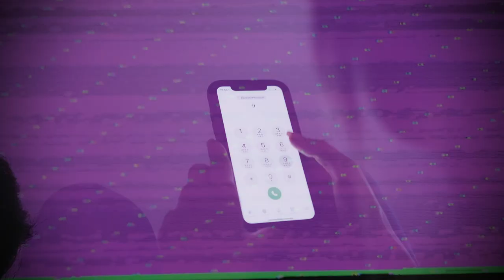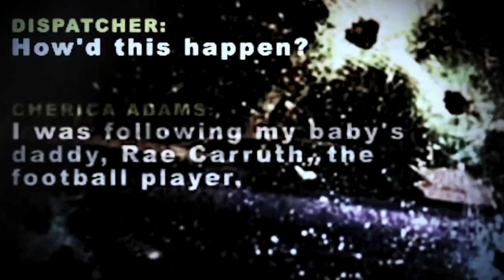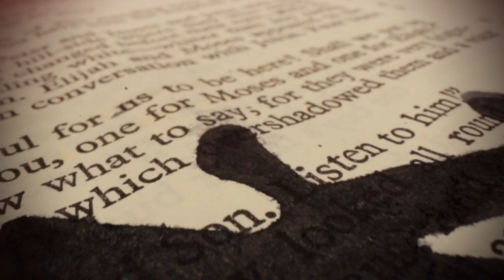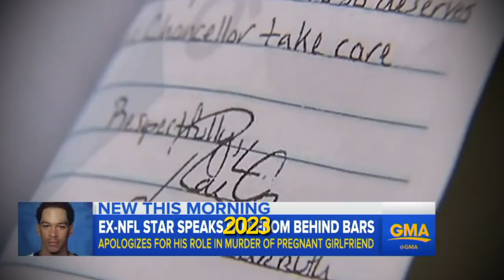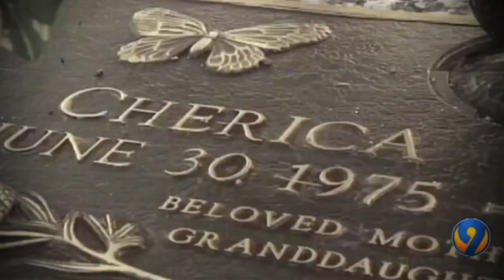The TWISTED Case Of Rae Carruth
It was Tuesday, November 16, 1999, in Charlotte, North Carolina. The 911 call came in shortly before 12:30 a.m. The operator asked the caller whether police, fire, or a medic were needed. The caller, a woman, responded with, "Police. I've been shot. I've been shot". Who was the person behind the call? Was the person really shot?

In today's video we look at The TWISTED Case Of Rae Carruth

Also check out: True Crime Documentaries Marathon

On Yellow Tapes  we will go through trending crime stories, cold cases, and twisted murder cases.